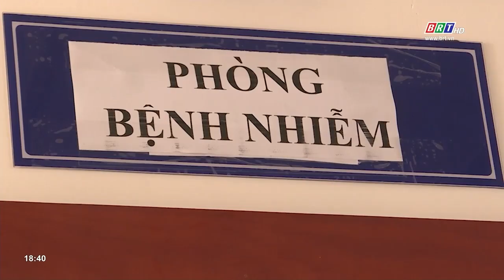Số ca tay chân miệng trên địa bàn tỉnh đang tăng nhanh | BRTgo